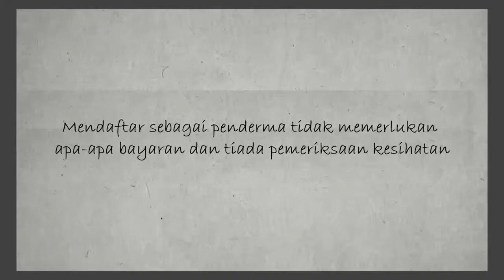Bagaimana cara mendaftar sebagai penderma organ?